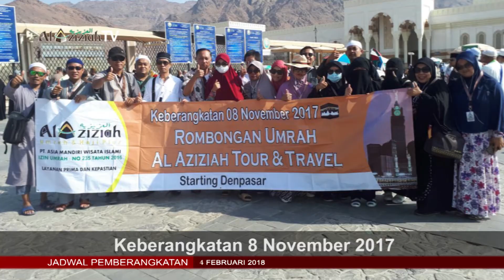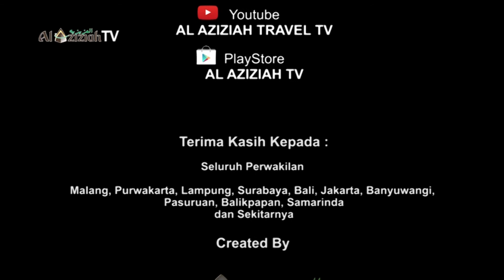dokumentasi jama'ah umroh 2017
Download AL AZIZIAH TV